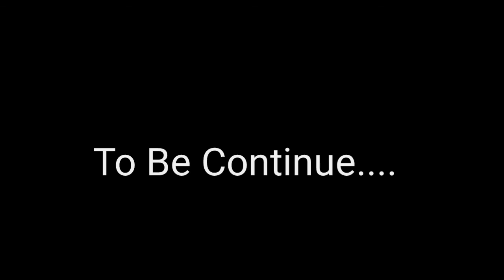Out of Topic - Newbie Nyoba Main Hitman 2....Ribet juga nih game!! (Part 01)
Out off topic wingchun dulu yach guys...
Have fun dulu main game Hitman 2.
Tantangannya sama kayak latihan wingchun, musti sabar dan mikir peluang.